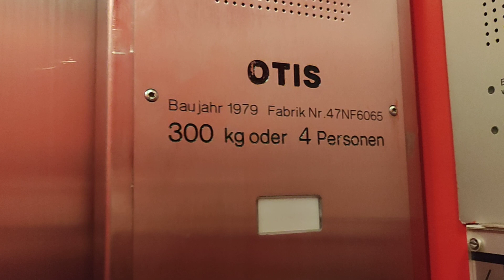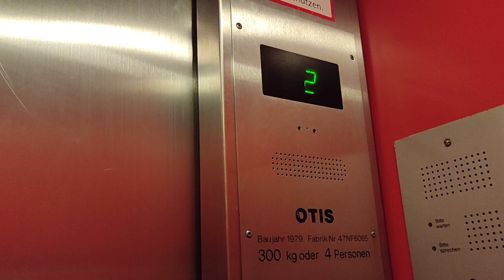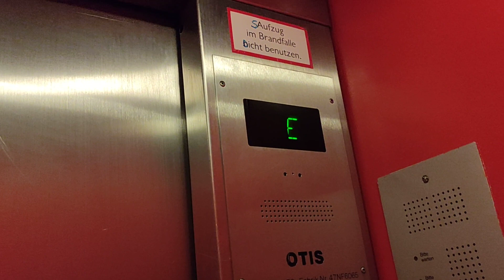Saarbrücken, Otis Aufzug BJ: 1979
Saarbrücken, mitfahrt mit Otis Aufzug BJ: 1979, wann er umgebaut wurde ist nicht bekannt.